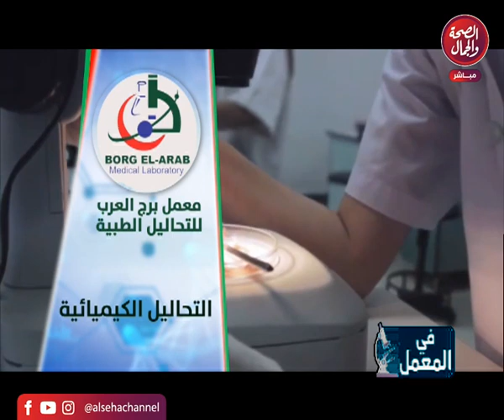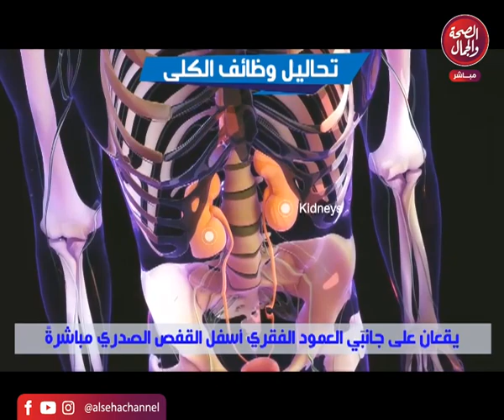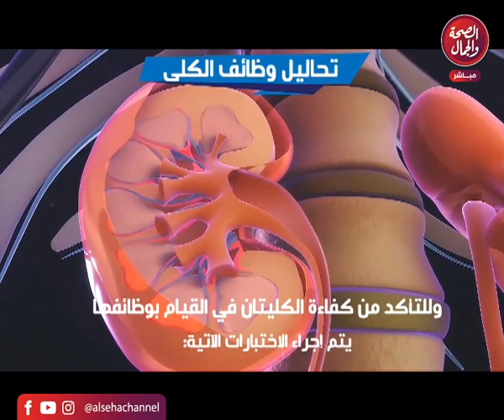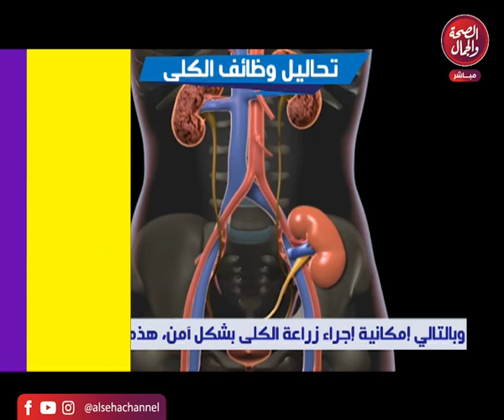برنامج | في المعمل - تقديم | د . أحمد شحاتة - و حوار حول تحاليل وظائف الكلى و أهميتها في رعاية الكلى